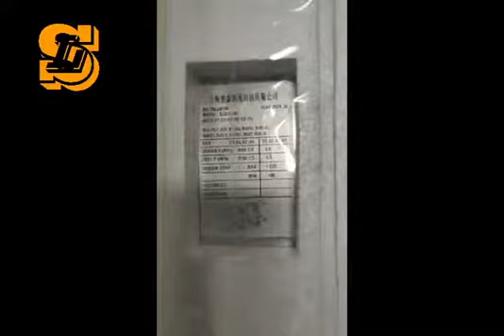Plate heat exchanger used with chiller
Shanghai Shenglin is a professional manufacturer in China specializes in refrigeration units and air conditioning units. We manufacturing central air conditioners like roof-top air conditioners, precision air conditioners, water chillers and air handing units. As we make coils by ourselves, so we also manufacturing condensers, evaporators and dry coolers.